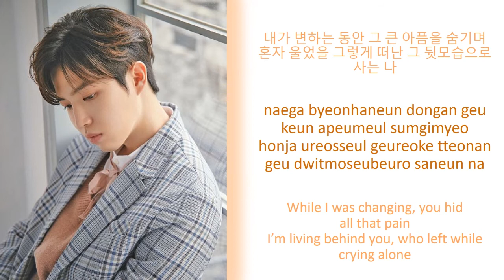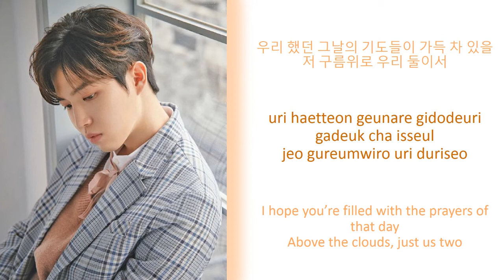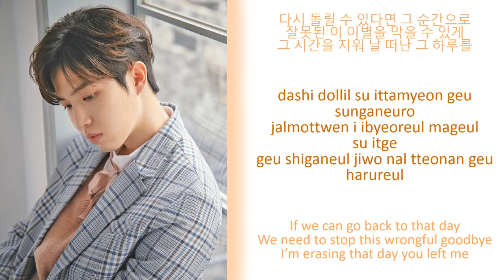김재환 Kim Jaehwan - 안녕하세요 Begin Again Lyrics (Han/Rom/Eng)